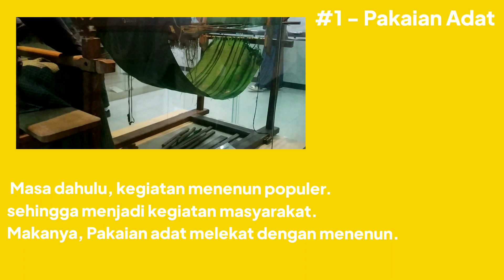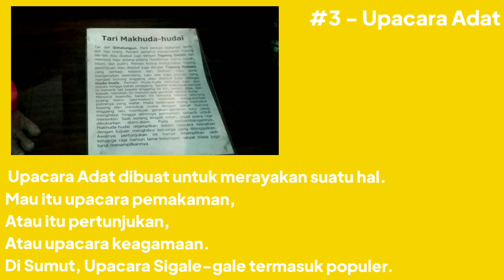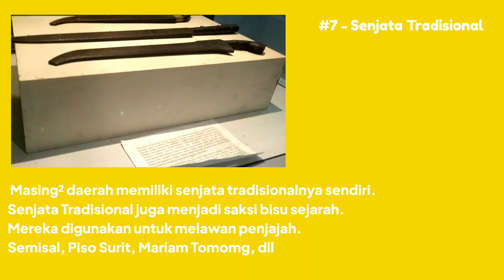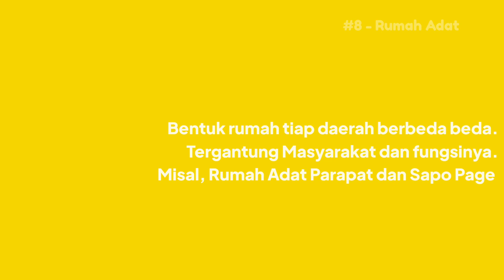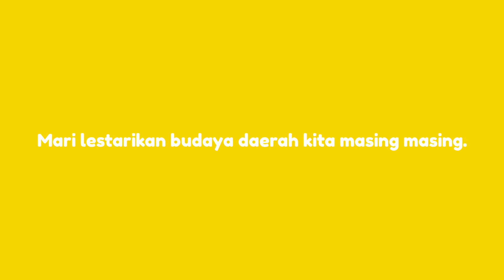Mendalami Beragamnya Budaya Di SUMUT || Field Trip SMPIT ALJAWAHIR 2023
Beragamnya budaya dinegeri ini tidak bisa di buktikan tanpa beberapa peninggalan dari masyarakat terdahulu. Di museum negeri ini, kita dapat mendalami berbagai aspek budaya.

Didalam video ini, hanya sebagian budaya yang bisa dilihat. Ada lagi koleksi budaya yang tersimpan di sana. Jika penasaran, makanya cobain!